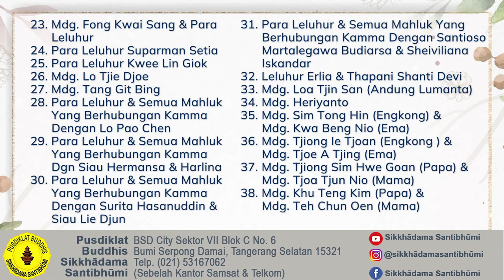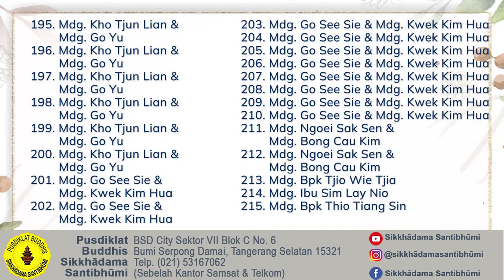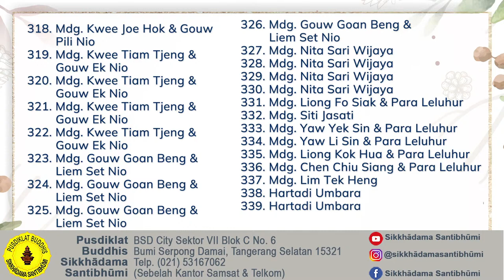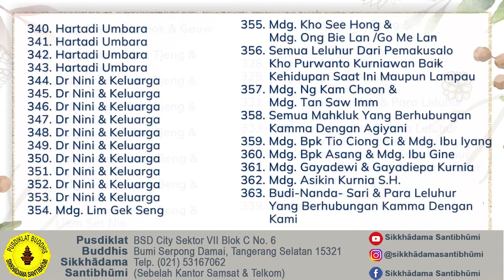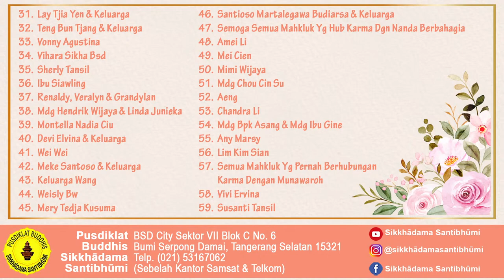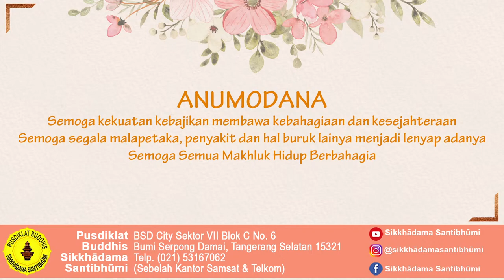Chanting Malam dan Meditasi Bersama YM. Bhikkhu Atthadhiro, Thera | Jumat, 05 Agustus 2022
Live Streaming Chanting Malam dan Meditasi bersama YM. Bhikkhu Atthadhiro, Thera | Pukul 18.55 WIB